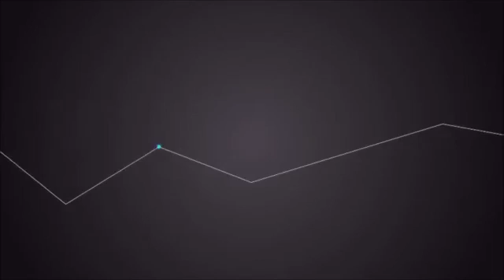Quick Facts about ZNet Technologies – Providing online platform to startups!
Super-quick view of ZNet technologies – who they are, what they do, and where they are going!